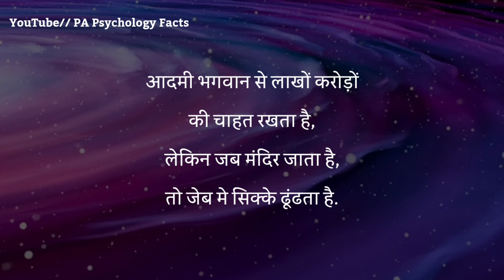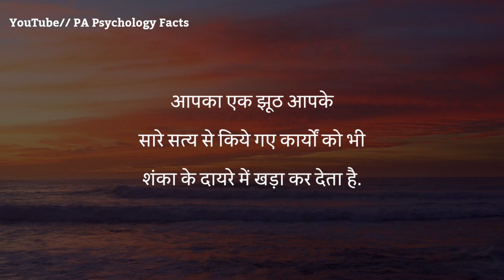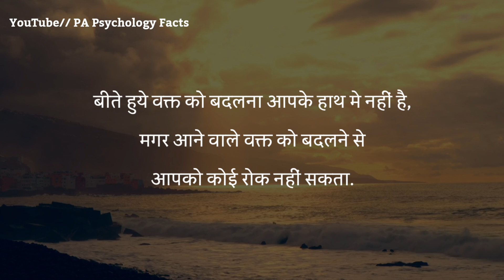जब कोई इंसान आपको बार बार इग्नोर करे | best motivational speech in Hindi